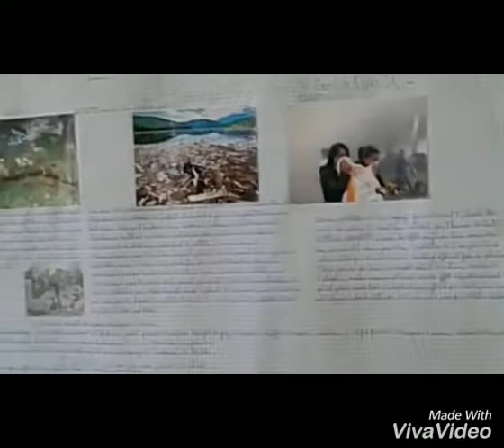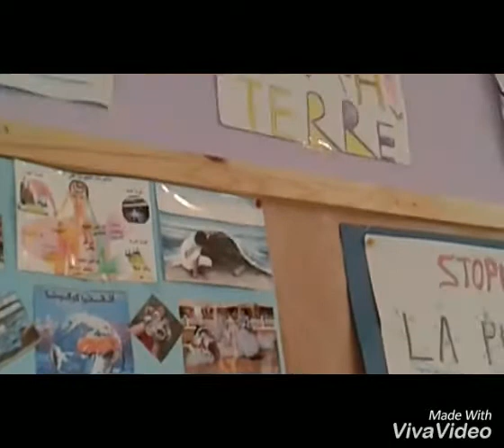Projet de Français sur la pollution à Oued jdida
Un groupe d'élèves très motivants encadrants par leurs professeurs de Français, Art plastique et Informatique.
le projet contient:
des articles des photo des vidéos en Matière de Français.
des présentations en PowerPoint en Informatique.
des ateliers de recyclage en art plastique